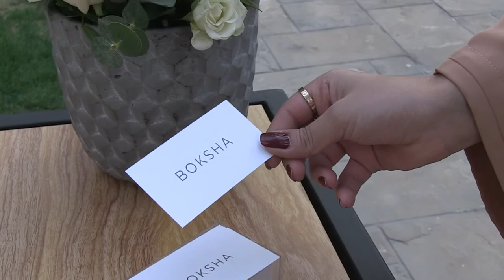Master of reversibles | Yara Bin Shakar for Boksha.com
Exclusive insights into the designs of the talented Emirati fashion designer, Yara Bin Shakar.